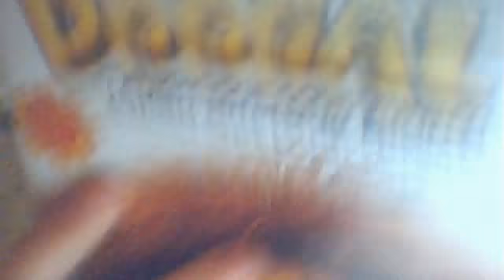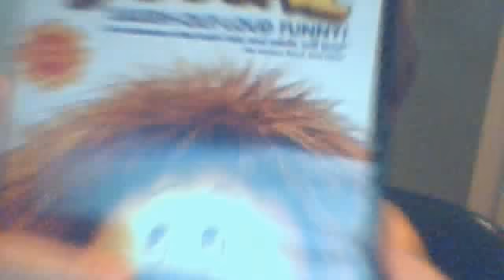TheToyreviewer24's Dvd Review Show Season 2 Episode 16-Doogal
The Best And The Greatest Movie Yet